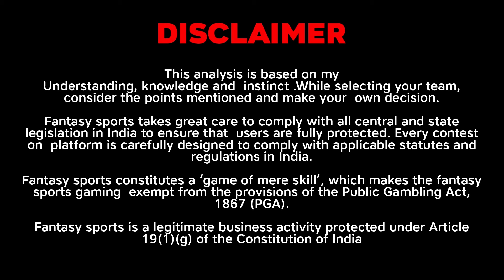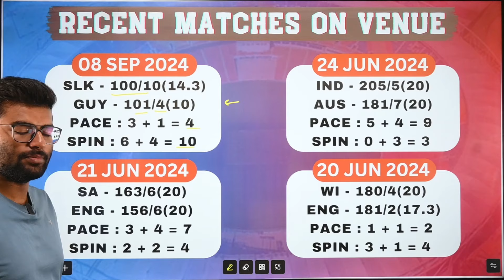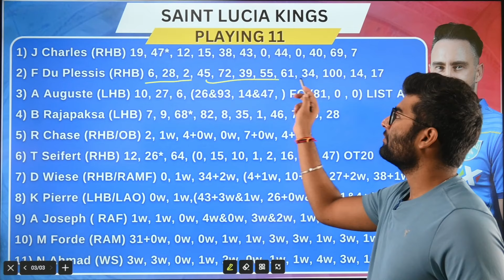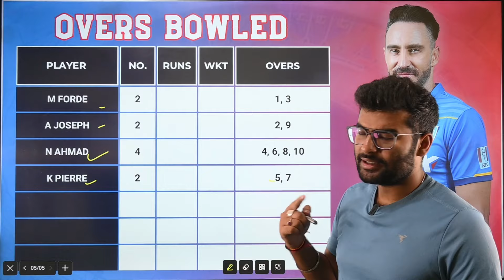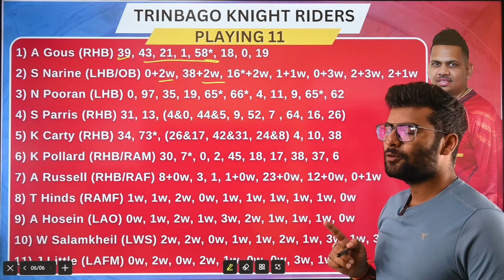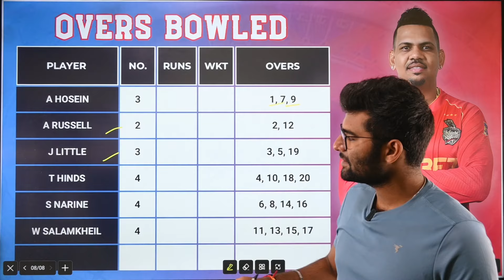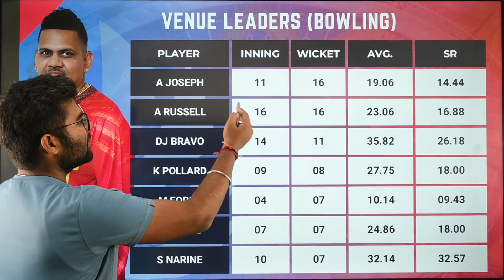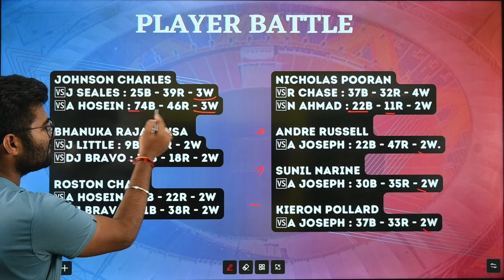SLK vs TKR Dream11, SLK vs TKR Dream11 Prediction, SLK vs TKR Team Today, CPL T20 Dream11 Team Today